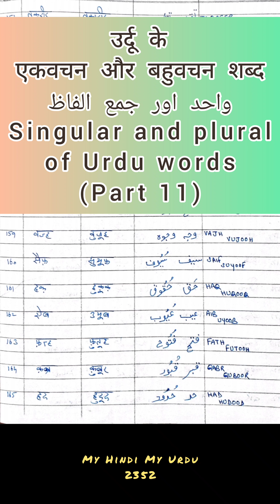Singular plural of Urdu words 11 | उर्दू के एकवचन और बहुवचन | Vaahid jama | qavaaid | Urdu grammar